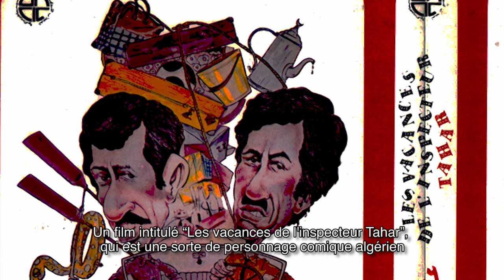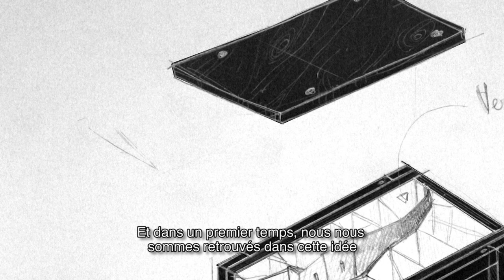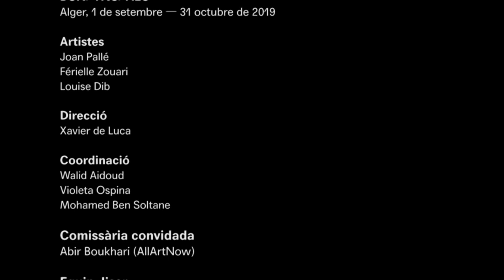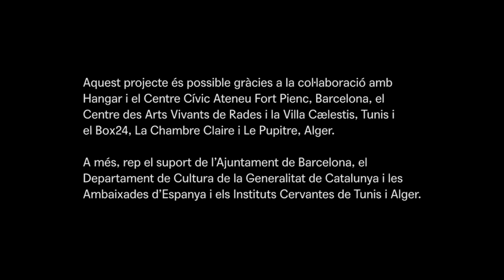Joan Pallé BCN/TNS/ALG 2019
Viu i treballa a Barcelona. Va obtenir una llicenciatura en Belles Arts (2017) de la Universitat de Barcelona. El seu treball es relaciona amb la teoria crítica, usant irònicament l'imaginari visual hegemònic i introduint referències de la contracultura. En 2017 es va convertir en artista en residència a Fabra i Coats (Barcelona) a través del Programa de residències de Sant Andreu Contemporani. Ha estat guardonat amb el premi -35 art del Banc Sabadell i la Galeria Trama. Ha rebut una beca Erasmus per a estudiar en la Universitat de Middlesex a Londres (2017).

En els últims anys ha rebut una beca de producció del Centre d'Art la Panera (2017), el premi de Rocaumbert Fabrica de Creació (2019), una beca de residència i producció de Homessesions en col·laboració amb el Art 3 (2018) i la beca de recerca de la Sala d'Art Jove (Generalitat de Catalunya) i MACBA (2018). També ha estat guardonat amb el Premi Biennal Larva al millor artista jove de Lleida (2017). El seu treball ha estat seleccionat per a la JCE Young European Biennale (2017).

Les seves exposicions col·lectives inclouen la Biennale Jeune Creation Européene, Le Beffroi, Ville de Montrouge, París (2017) i la Biennale Jeune Creation Européene en kunst bygningen i vrå, Danmark (2018), entre altres. Ha desenvolupat una sèrie de projectes col·lectius i comissariats com Una quantitat considerable de treball, fascicle un, El quiosc okupat a Barcelona (2017) i a la Sala Usurpada a Barcelona com la Festa del fracàs i La gran clausura, punk i els seus rastres en el punk contemporani (2017).